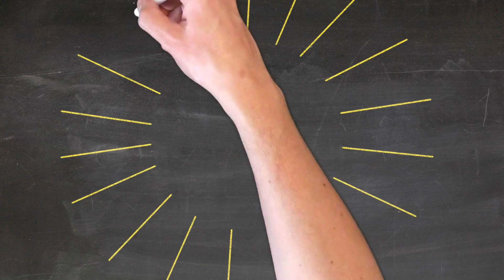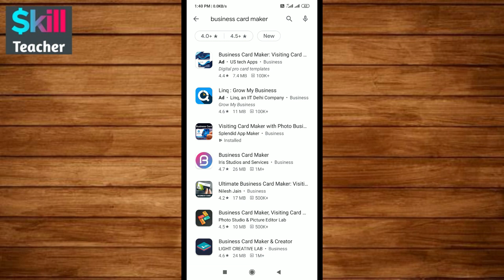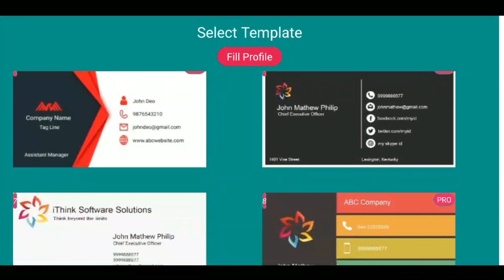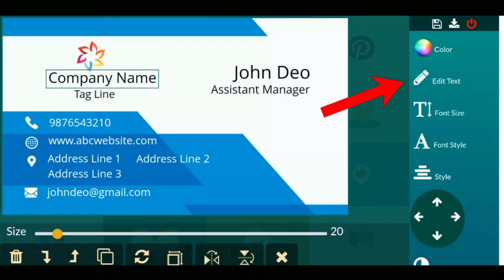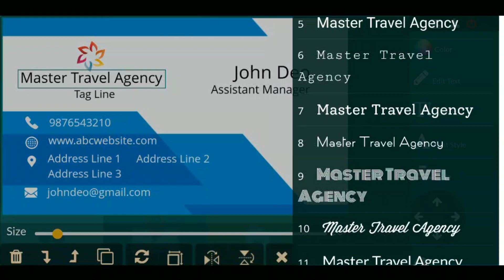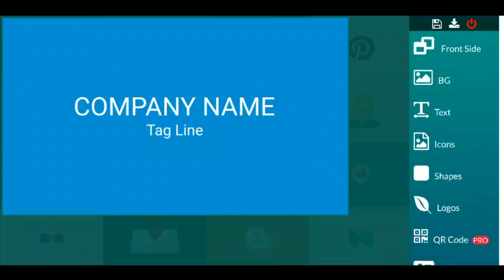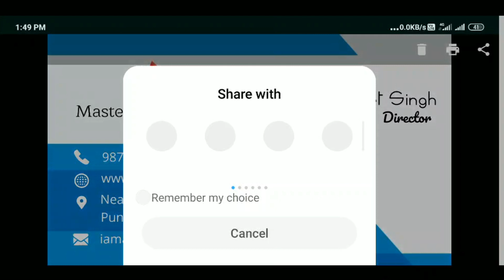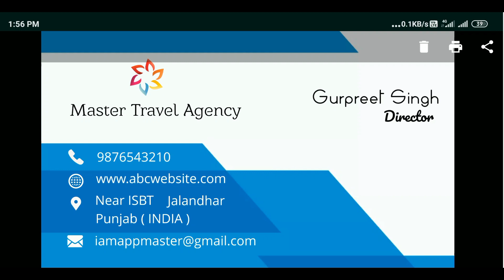बिना पैसा खर्च किए Business Viral करे | Business ko famous kaise kare | How to grow business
About Video:
Agar app apne business ko free me promote karna chahte hai to is video me maine kuch ek useful tips aaur ek useful android application ke bare me bataya hai jiski madad se aap apne business ko bina koi paisa kharch kiye famous kar sakte hai aaur business ko bahut jyada grow kar sakte hai.

जानकारी बढ़ाने के लिए नीचे लिंक पर क्लिक करे और हमारी बाकी वीडियो भी देखे।

Skill Teacher

Content Covers
apne business ko famous kaise kare
how to grow business
how to grow business in hindi
how to grow business on instagram
how to grow business online
how to grow business faster
how to make your business famous
business ko famous kaise kare
business kaise badhaye
business kaise badhaye in hindi
business kaise badhaya jaaye
business kaise badhaen
business ko aage kaise badhaye
business ko aage badhane ka tarika
skill teacher
business ki promotion kaise kare